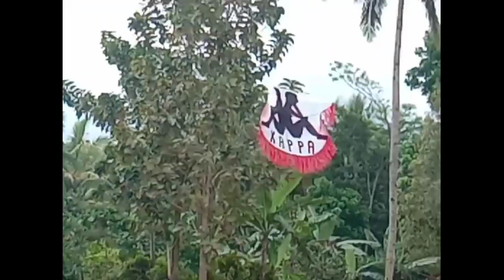FESTIVAL LAYANG-LAYANG TRADISI PANDEGLANG SANINTEN JILID - 2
Mari kita lestarikan kebudayaan kita ingat mencegah lebih baik dari pada mengobati. Mari kita jaga kebudayaanasilipandeglang seperti layang layang peteng yang kuta miliki sebelum negara lain yang menjaganya

Sebaiknya kita dapat menyeleksi pengaruh globalisasi yang masuk jika itu merupakan hal positif maka kita dapat mengikutinya namun jika merupakan hal yang buruk maka kita harus menolaknya. Hal pertama dan utama yang harus kita miliki untuk melestarikan kebudayaan kita  adalah kesadaran diri akan besarnya rasa cinta terhadap tanah air Indonesia. Dan daerah kita masing-masing  BY KANG YANS